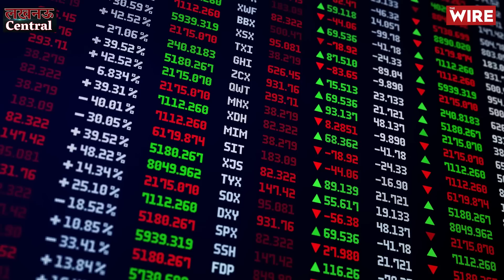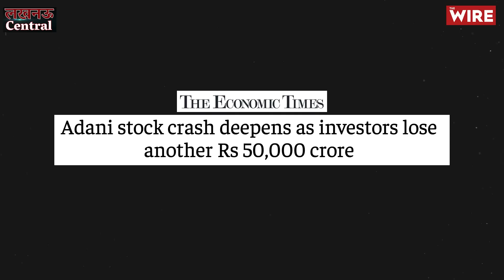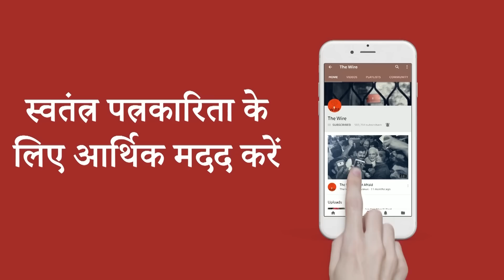क्या सुप्रीम कोर्ट की समिति अडानी-मोदी सरकार के रिश्तों की जाँच भी करेगी ? | Hindenburg